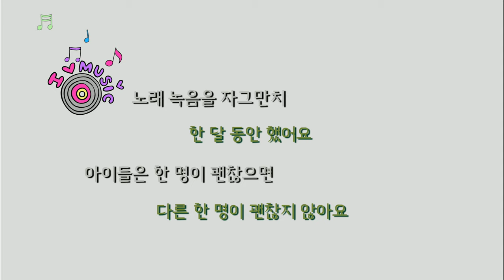[동요로 배우는 스페인어] como te llamas song (스페인어 초보자도 따라할 수 있어요)